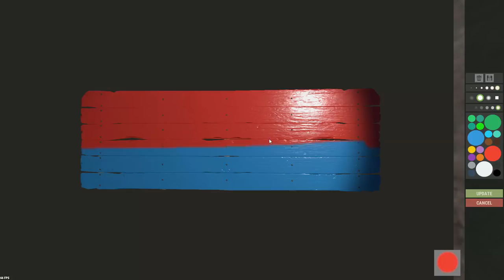Rust - TAKING ALL of the CHINOOK CRATES (Rust PvP Highlights & More)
↓INFO↓
⇨ Hey guys, in this video we counter a LOT of chinook crates. Hope you guys enjoy.

↓GEAR↓
⇨ Hyper X Cloud II Gaming Headset
⇨ Logitech G900 Chaos Spectrum Gaming Mouse
⇨ SteelSeries QcK+ Gaming Mousepad
⇨ Corsair K70 RGB Gaming Keyboard
⇨ Logitech Z313 3-Piece Speaker System
⇨ Audio Technica AT2020+ Gaming Microphone + BAI-2N Two-Section Broadcast Arm Stand
⇨ Razer Kiyo - Full HD 1080P Streaming Camera w/ Built-In Ring Light

↓PC RIG↓
⇨ NZXT S340 Mid Tower Case
⇨ Geforce GTX 1070
⇨ Z170A SLI Plus MSI Motherboard
⇨ 750 G2 Supernova Power Supply
⇨ WD Blue 2TB Desktop Hard Disk Drive - 5400 RPM SATA 6 Gb/s 64MB
⇨ H100i V2 Corsair Liquid Cooling
⇨ 16GB Trident Z RGB RAM
⇨ i7 Core 6700 Quad-Core Processor

↓SERVER↓
⇨ Rusty Moose - Low